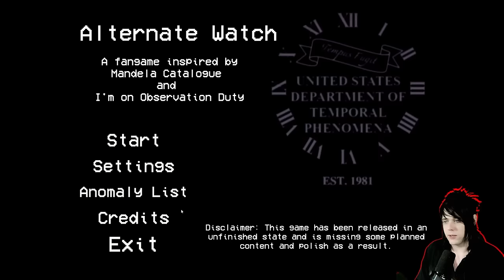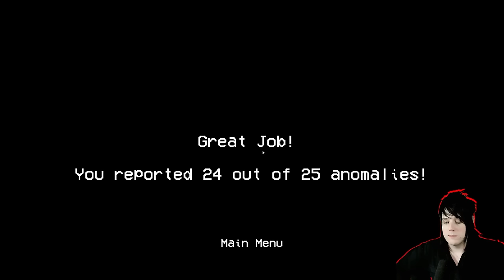ANALOG HORROR SPOT THE DIFFERENCE GAME (like i'm on observation duty but better) - ALTERNATE WATCH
This is way better than I'm On Observation Duty...